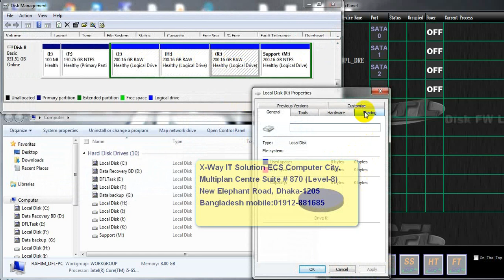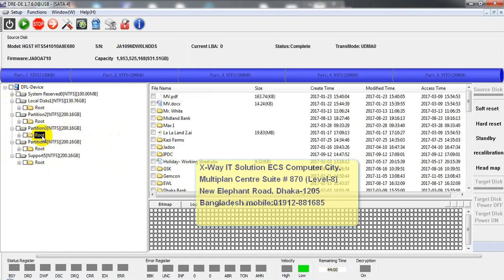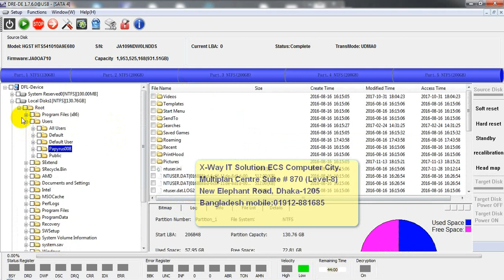How to Recover RAW partition By DFL Data Recovery BD - Dhaka Bangladesh ডাটা রিকভারি 2018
Today i show you how to recover RAW partition recovery  and 0 capacity . it's very easy to recover by DFL data recovery hardware and software tool .

ডাটা রিকভারি খুব সহজ যদি যদি আপনি জানেন। আশা করি আমার এই ভিডিও দেখে আপনারা বুঝতে পেরেছেন । আমাদের সাথে থাকেন আর নতুন নতুন ভিডিও নিয়ে আপনাদের মাজে আসবো।

Our Location :
Data Recovery BD
ECS Computer City,
Multiplan Centre Suite # 870 (Level-8) ,
New Elephant Road, Dhaka-1205 Bangladesh

Abdur rahim sopon
Data Recovery expert
CompTIA A+  certified
Founder of Data Recovery BD
skype:rahim3720